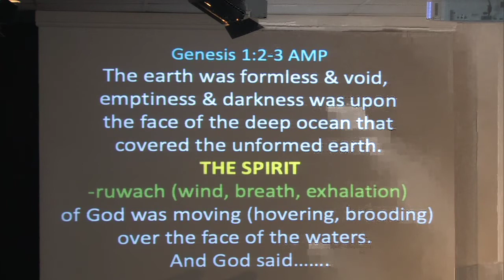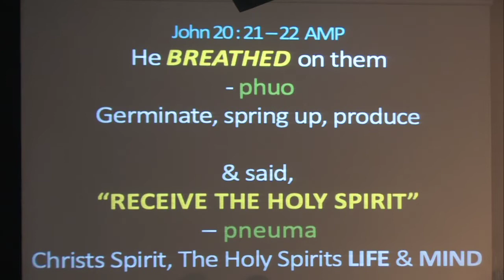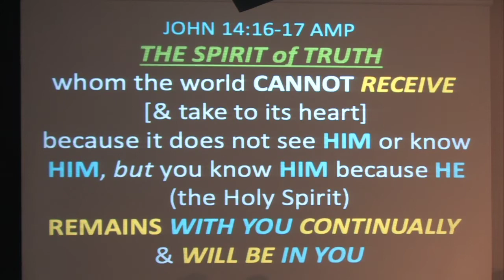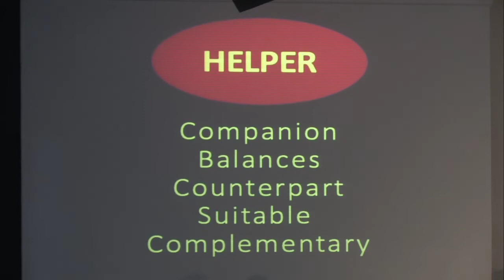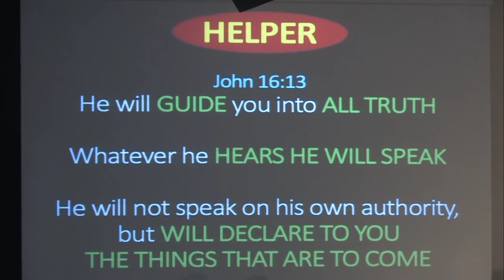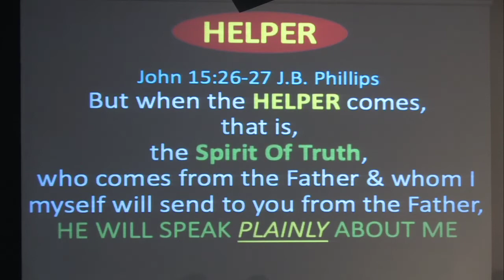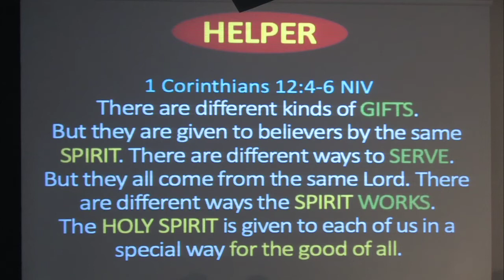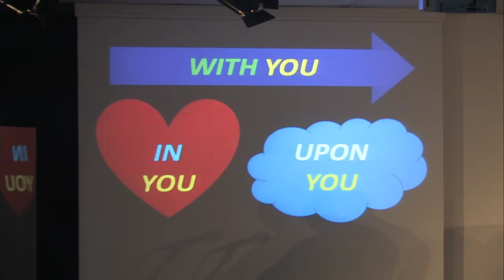Receive the Holy Spirit